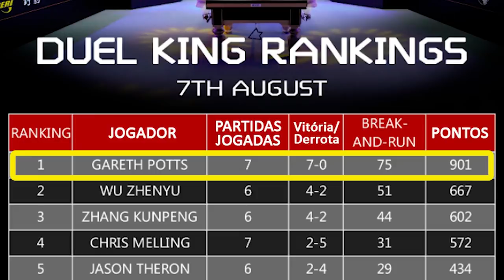A LENDA GARETH POTTS... O RECORDISTA DO POOL CHINÊS!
Instagram do Gareth Potts: @garethpotts8

*Regra do Duel King de Nine-Ball Pool Chinês*
São convidados os 8 melhores jogadores do Mundo
Todos se enfrentam e para cada combate se joga as 60 partidas

Pontuações:
- 2 pontos por Vitoria Simples
- 4 pontos por Trancada
- 6 pontos por Estouro + Trancada
- Soma-se todos os pontos de cada partida e de cada combate e daí sai um vencedor.
- 1,3 milhões de Reais pro campeão!

Salve Salve Sinuqueiros!
Deixa um comentário aí em baixo e avalie e conteúdo!
PARCEIROS:
Face/Insta: @omundodasinuca
Meu Insta: @p.aulohenrique